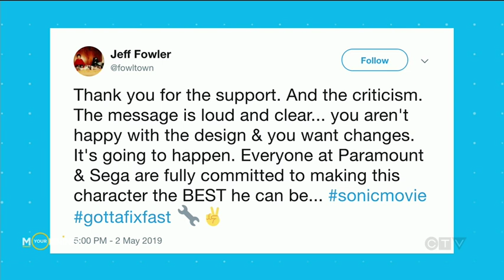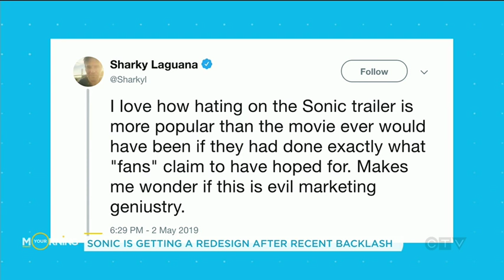Sonic movie director announces redesign after overwhelming backlash online | Your Morning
People were not kind to the look of Sonic in the new trailer, and it looks like executives and directer Jeff Fowler were listening.